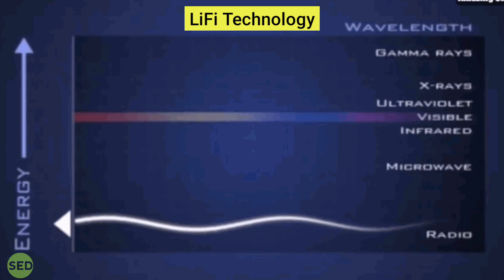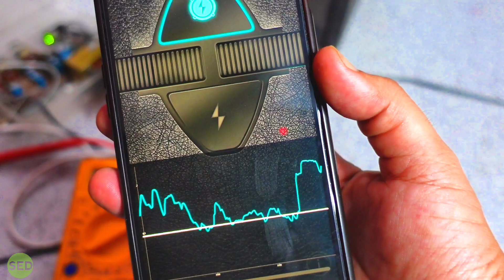LiFi Technology in Solar Module | Future Tech | Tesla Solar Tile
Sustainable Every Day🌞♻️
Solar Plant Related Posts & tech support